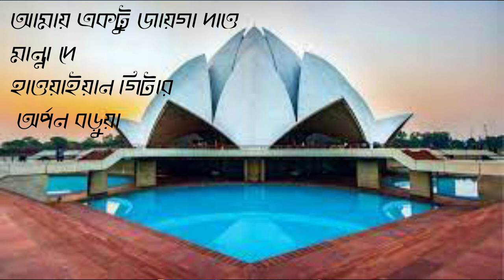আমায় একটু জায়গা দাও ।শ্যামা সংগীত। অর্পণ বড়ুয়া।